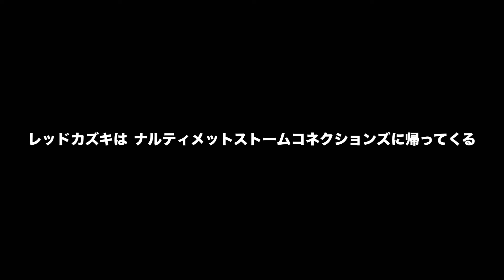ナルト×ボルト×カワキの奥義！「NARUTO X BORUTO ナルティメットストームコネクションズ」